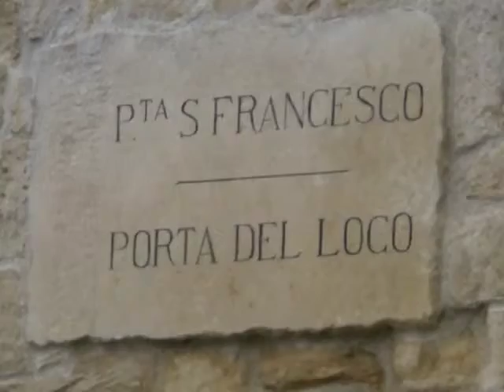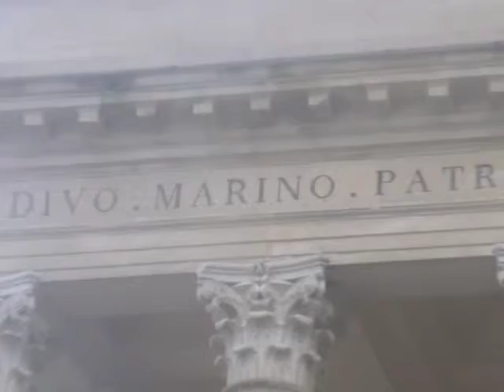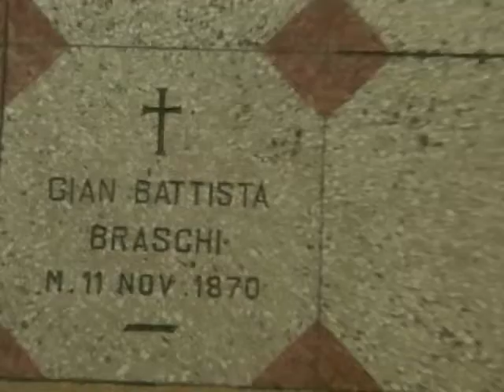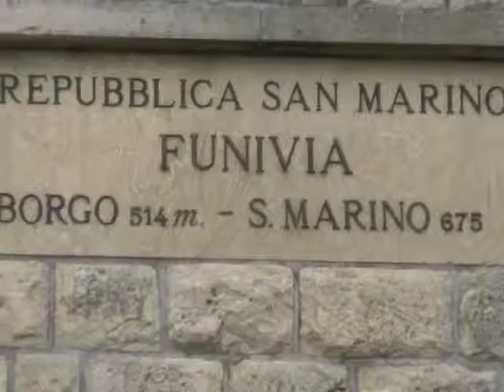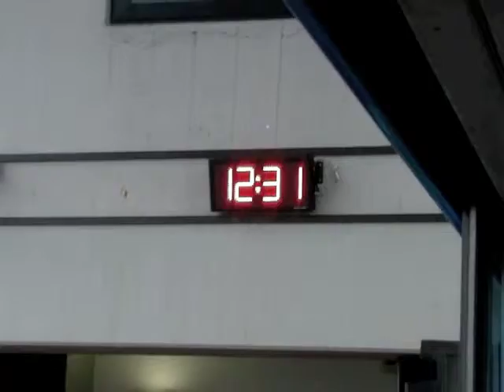San Marino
While staying in Rimini, we ventured up to San Marino for the day. It was cold and snowing, but that seems to bring out the beauty of the city.